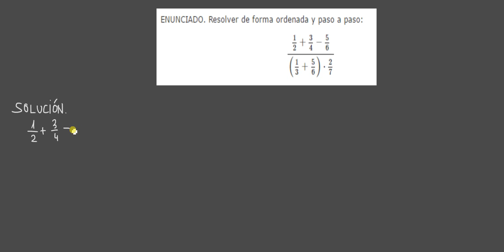Operaciones combinadas con fracciones ( 1.º ESO )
Desarrollo, paso a paso, de una operación combinada, haciendo una buena gestión del espacio para desarrollar los cálculos,  con claridad y orden.